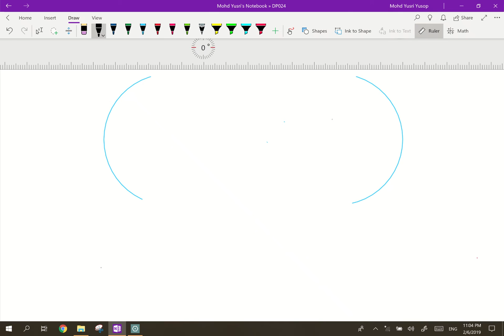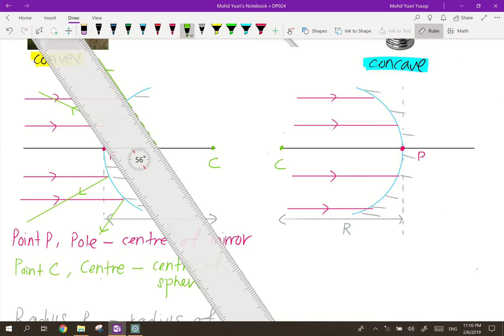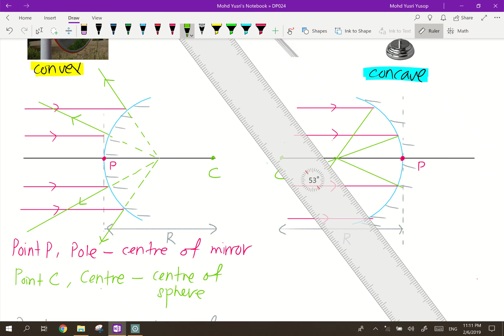Video 77 Chapter 6:Type of Spherical Mirror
LO 6.1 a) use R=2f